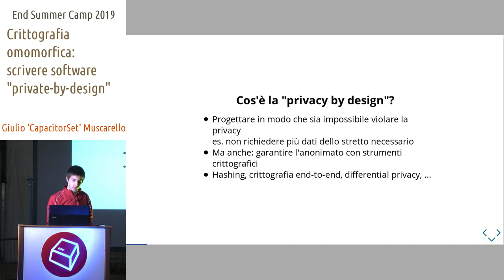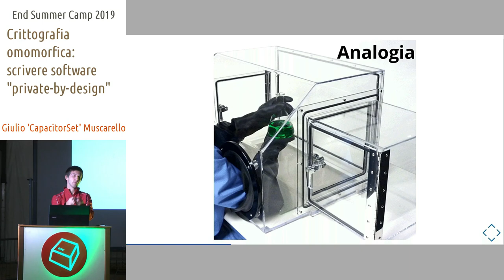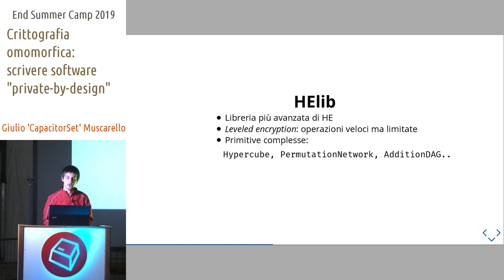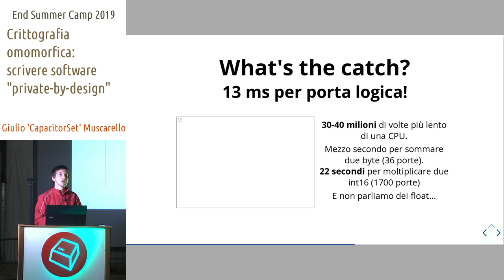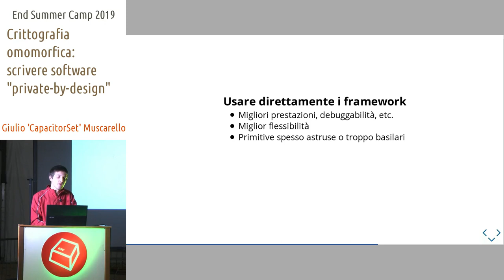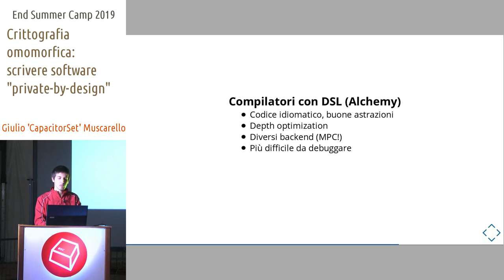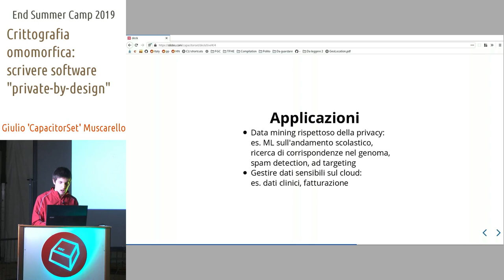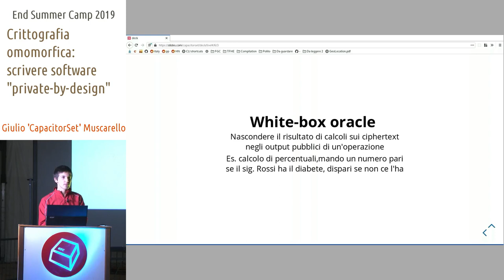Crittografia Omomorfica: Scrivere Software "Private-by-Design" -Giulio Muscarello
Breve abstract: La crittografia omomorfica ci promette di poter scrivere software veramente private-by-design. A che punto siamo? Quali sono le applicazioni nel mondo reale? Come si usa per sviluppare software? Scopriamo questo trend del mondo della crittografia.